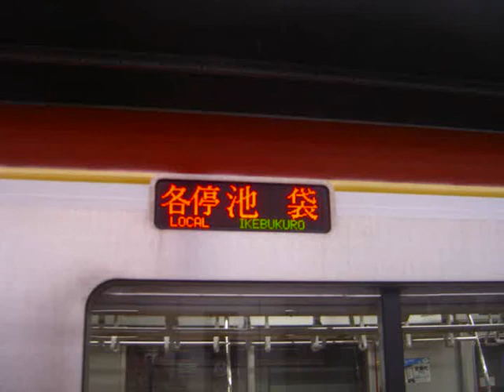副都心線前面展望(渋谷→東新宿)/Train Front View of Fukutoshin Line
撮影路線：東京メトロ副都心線
撮影区間：渋谷〜東新宿
種別･行き先：各停･和光市行き
乗車車輛：東京メトロ10000系

Taking a video Route:Tokyo-metro Fukutoshin Line(Tokyo＆Saitama,Japan)
Taking a video Section:From Shibuya(F-16) to Higashi-shinjuku(F-12)
Destination･Train:Local train bound for Wakoshi
Rided on Train-series:Tokyo-metro10000series